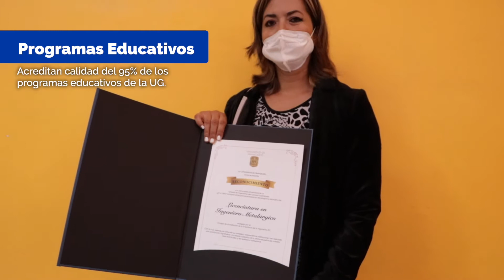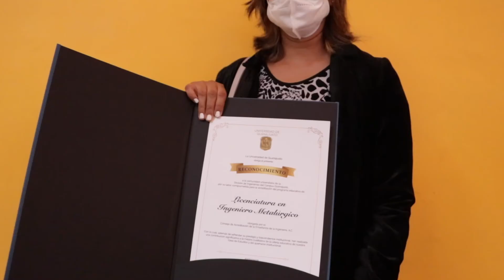Antena Universitaria UG - Noticiero Antena Universitaria UG - 24 junio 2022